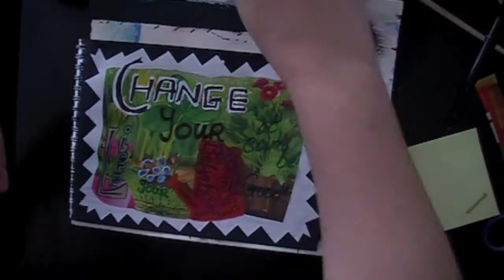C For Change | ABC Motivation Art Journal Page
***Check Out The Whole Series***

Change Your Beliefs
Change Your Life
It CAN Be Good!